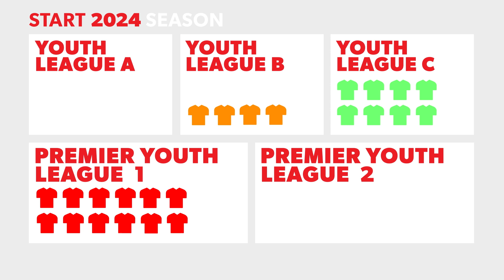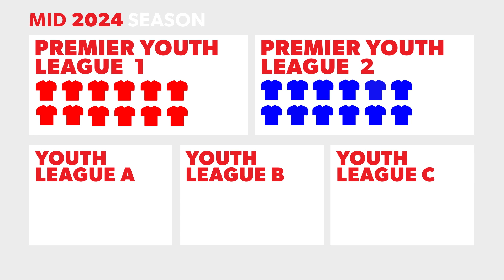NNSWF Premier Youth League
Northern NSW Football is excited to announce the decoupling of its youth football from senior football along with the launch of a new youth competition structure for boys.

The NNSWF Premier Youth League has been designed to enhance the talented player pathway, enabling more competitive football for young players and facilitating more games of best versus best and like versus like.